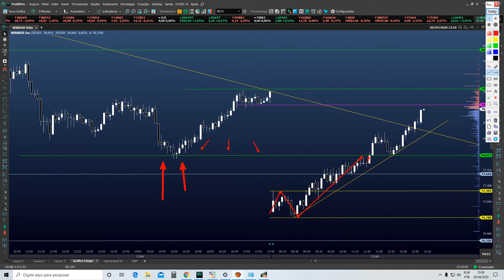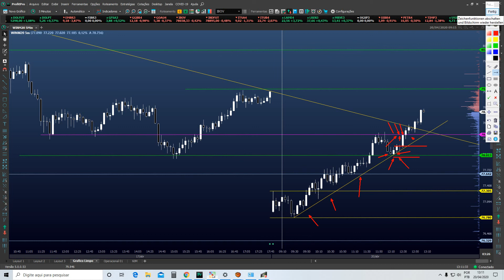Dicas Rápidas: Pivot de Alta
Vídeos postado neste canal é para estudo e desenvolvimento pessoal em relação ao operacional feito em DayTrade.